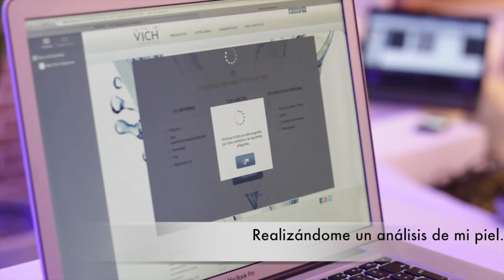Vlog: Eventos Roger&Gallet, Vichy y La Roche Posay | Raisa Falcão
Podéis Stalkearme, no me importa! =)